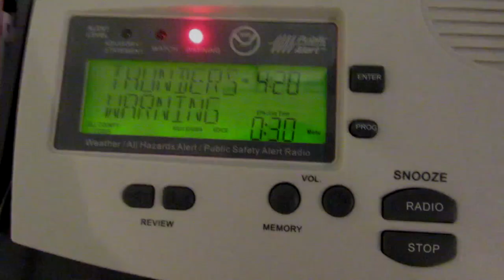EAS - Required Weekly Test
I took a different approach to this mock. This time, I used my cable box for the TV show, and a Wii U to play back the mock, connected to an A/V input switcher. The glitch was to simulate the cable box switching over to the EAS.